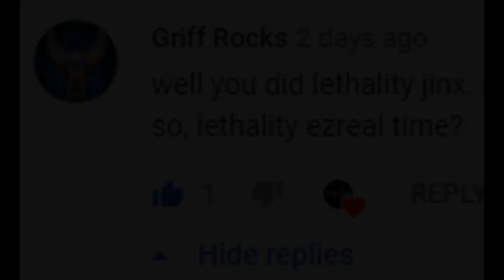lethality ezreal is easy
trying out an un-ordinary build on ezreal!